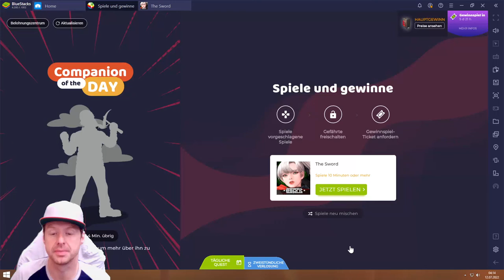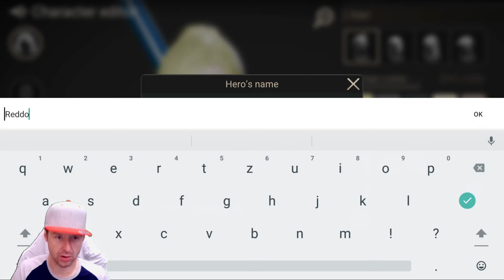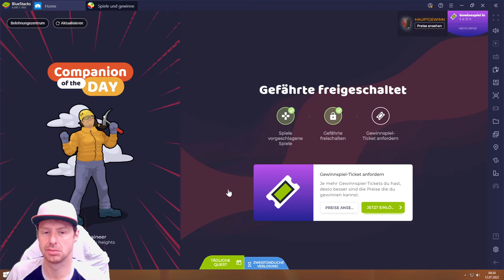the Sword #12.07 JndT (BlueStacks)